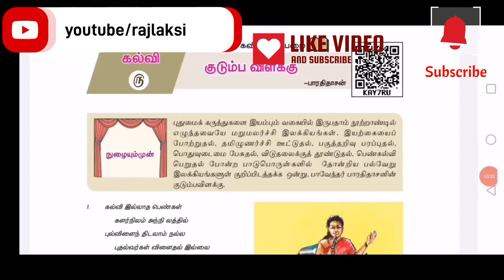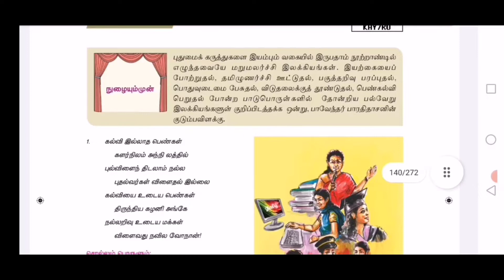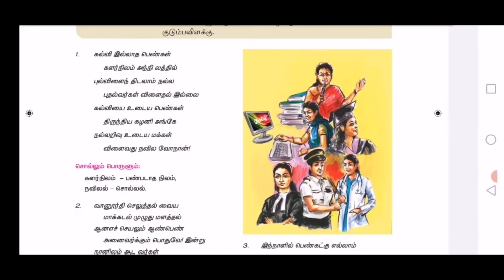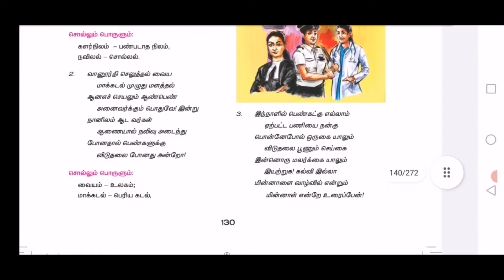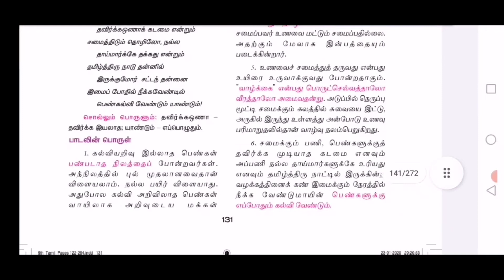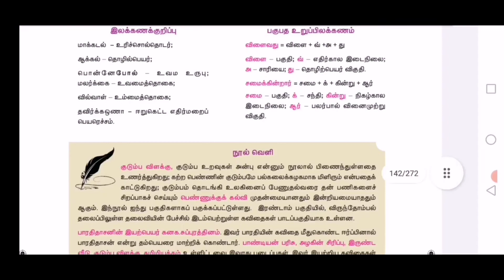குடும்ப விளக்கு - பொதுத்தமிழ் - CLASS 168